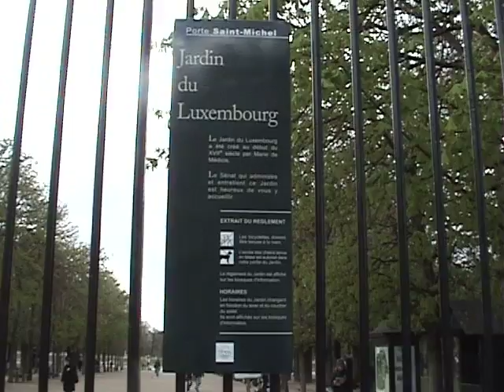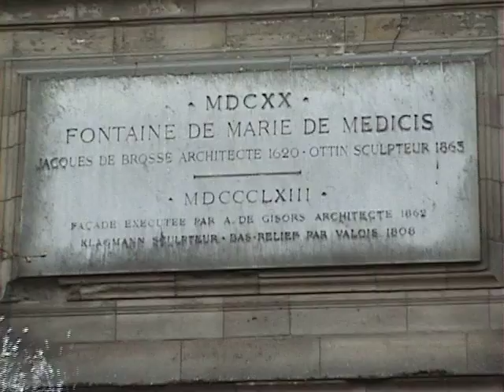Jardin du Luxembourg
This is a video slide show of the Jardin du Luxembourg in Paris.  The music is by Yann Tiersen.  The day was sort of rainy, and in the middle of my time there it started to sleet a little bit.  When the sun came out it was such a beautiful day!  I'm not used to video cameras...  this is my first attempt to document Paris on Video!